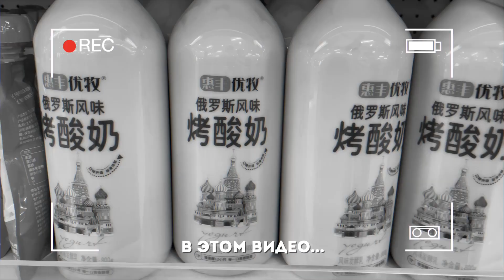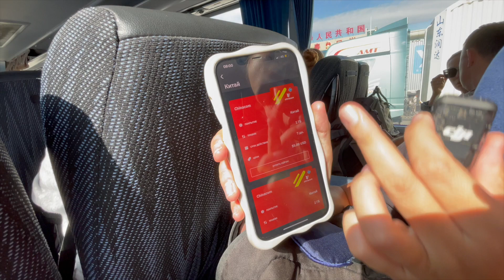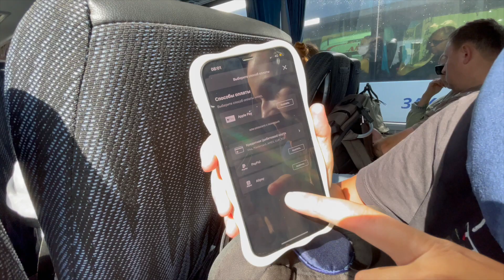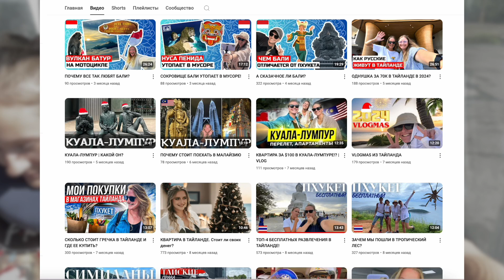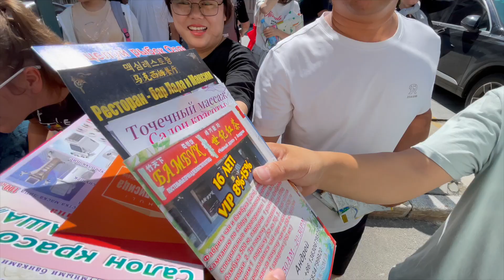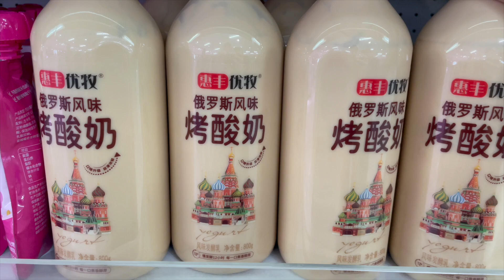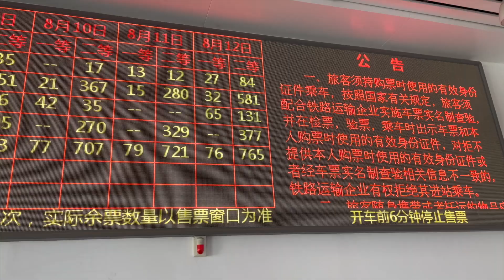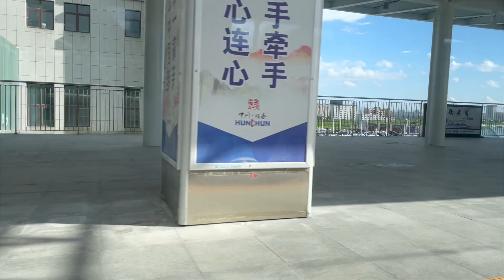КИТАЙ | ПОЛЕЗНЫЕ СОВЕТЫ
Это долгожданный выпуск из нового путешествия в Китай!
В этом видео вы найдете полезные советы, которые нужно знать каждому путешественнику перед поездкой в загадочную восточную страну!
А дальше я познакомлю вас с интереснейшим городом Далянь, который напрямую связан с нашей историей!

Тайм-коды:
00:00 - тизер
00:31 - прохождение русско-китайской границы
04:05 - как подключить электронную сим-карту для Китая
07:01 - заметки о приграничном городе Хуньчунь
09:00 - как установить китайскую платежную систему Alipay
09:29 - обзор скоростного китайского поезда

Спасибо!

Получите подарки:
Получи 4 бесплатных занятия английского в Skyeng при первой оплате занятий.

Получайте новые знания легко и интересно с Правым полушарием интроверта!

Получите скидку 20% на сервисе психологической поддержки ЯСНО на первую сессию!